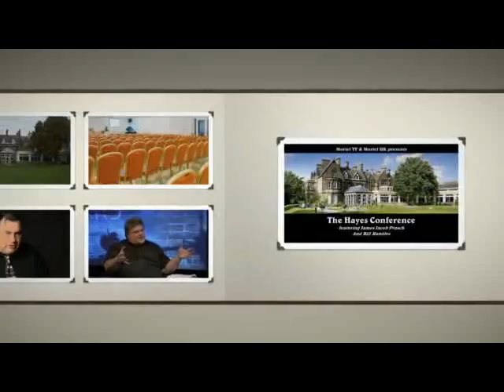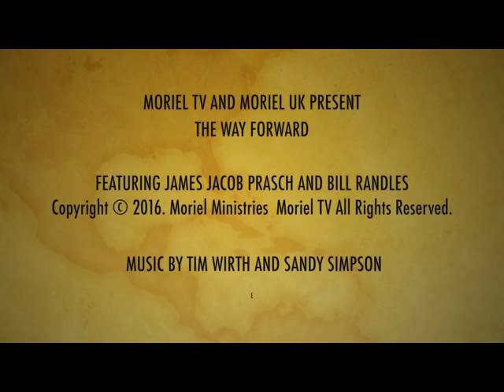MORIEL TV AND MORIEL UK PRESENTS -THE HAYES CONFERENCE-SESSION WITH JACOB PRASCH AND BILL RANDLES